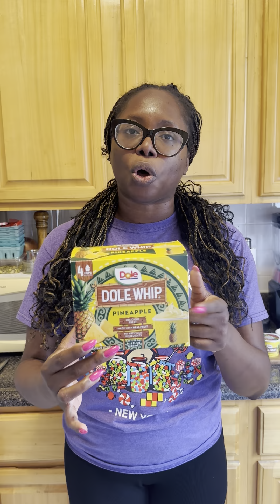The Snack Break Ep 223: Dole Whip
On today's episode of The Snack Break, I'm tasting an iconic treat from one of the worlds most well known amusement parks/conglomerates. Today I'm tasting @DoleTube's Dole Whip in the original Pineapple flavor.

For those who aren't Disney World/Land enthusiasts, Dole Whip is a pineapple based dairy-free frozen treat sold at their parks. It comes in a couple different flavors from what I've seen, but the pineapple flavor is the original. There are plenty of recipes for homemade versions online, but now you can just get it in your supermarket's freezer case. Will a taste of this transport you to the Land of the Mouse? Gotta watch today's episode to find out!